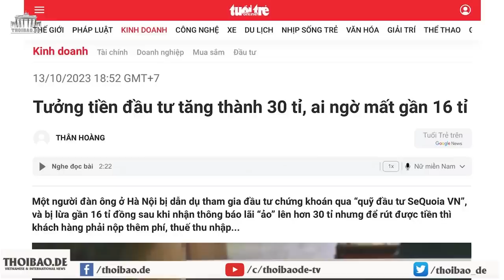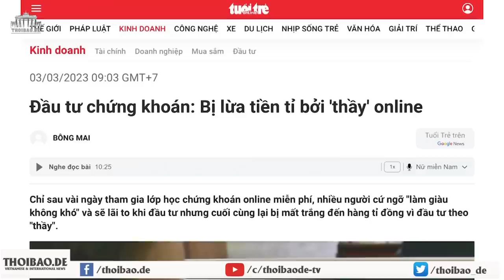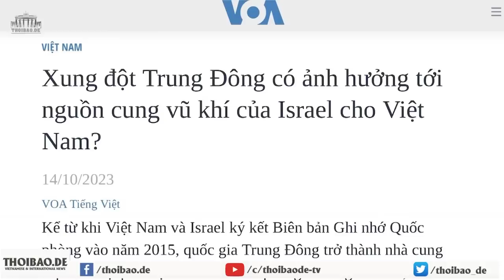Tưởng tiền đầu tư tăng thành 30 tỉ, ai ngờ mất gần 16 tỉ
Một người đàn ông ở Hà Nội bị dẫn dụ tham gia đầu tư chứng khoán, thông qua “quỹ đầu tư SeQuoia VN”, và bị lừa gần 16 tỷ đồng sau khi nhận thông báo lãi “ảo” lên đến hơn 30 tỷ. Vì để rút được tiền thì khách hàng phải nộp thêm các khoản phí, thuế thu nhập...